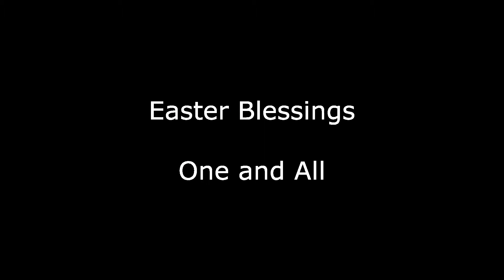Michael Bray Rise Again Live Video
Live video footage of Rise Again. Written by Dallas Holm. Performed by Michael Bray